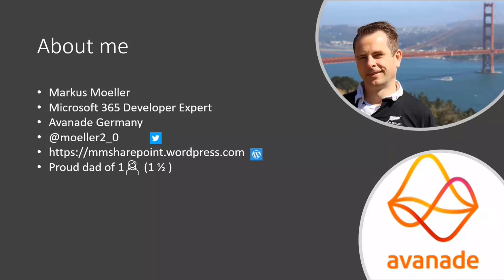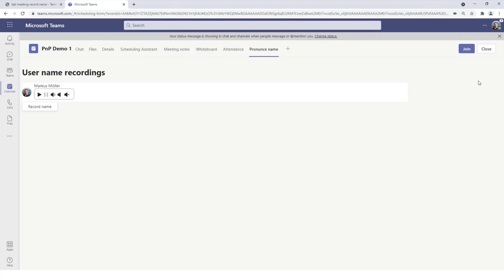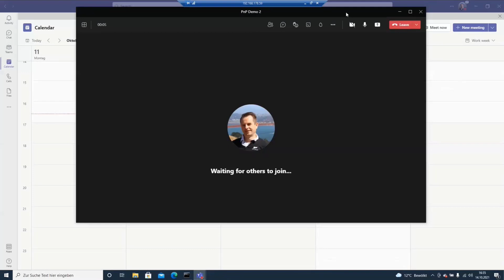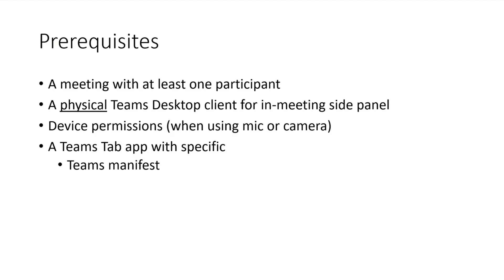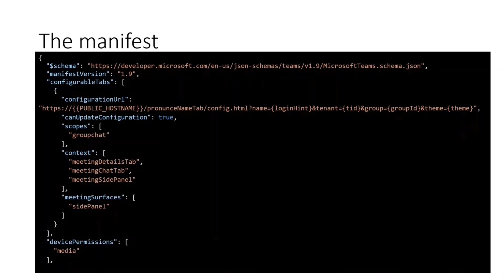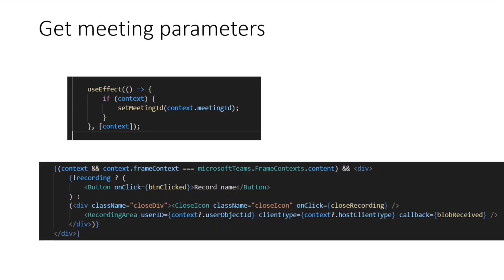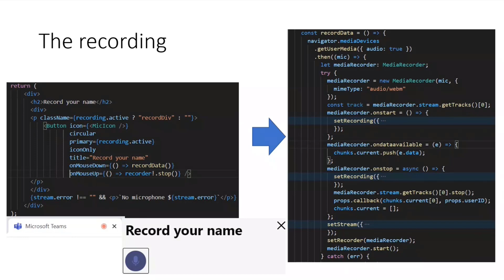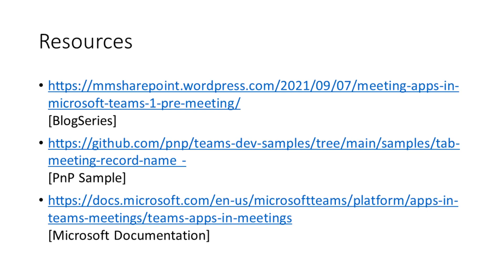Microsoft Teams Meeting App – Record and playback attendee names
How do I say that person’s name?  In this 14-minute developer-focused demo, Markus Möller delivers a virtual assistant – the means to capture and subsequently hear upon demand, the pronunciation of a meeting participant’s name.  Start by creating a meeting and install Teams app into the meeting.   See experience in UI from scheduler and participant perspectives.  Understand usage prerequisites, pre-meeting and in-meeting experiences, and step through core code - Teams manifest, handling device types, meeting status, custom audio control.   This PnP Community demo is taken from the General Microsoft 365 Development Special Interest Group (SIG) - Bi-weekly sync call recorded on October 14, 2021.

Demo Presenter:  Markus Möller (Avanade) | @ Moeller2_0